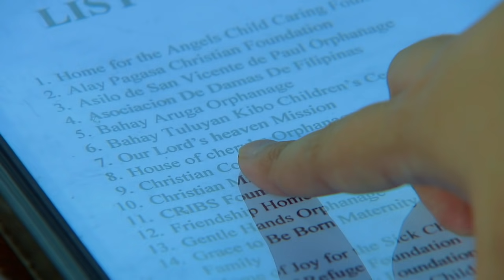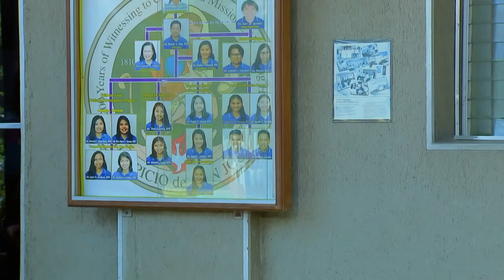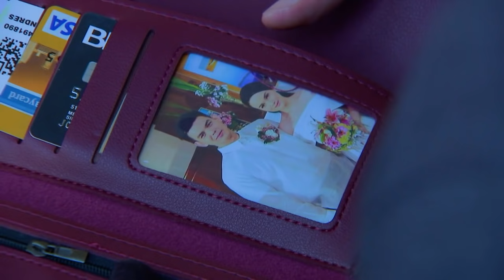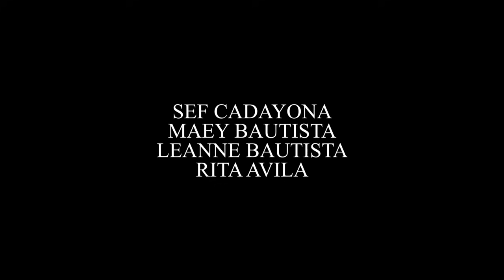Hiram na Anak: Full Episode 22